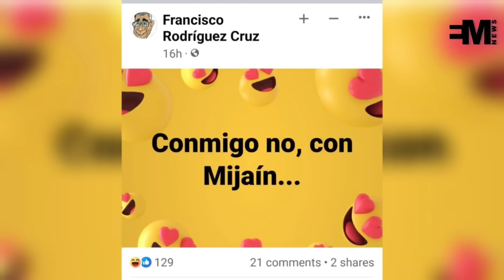🔥MIJAÍN LÓPEZ: un REPRESOR olímpico (celebrado por el CASTRISMO)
La agresión de Mijaín López, medallista olímpico y mundial de un deporte de combate, a un cubano que pedía libertad, y que no puso en ningún momento la vida del atleta en peligro, debería ser repudiada a todos los niveles. En Cuba, en cambio, le están aplaudiendo la agresión.